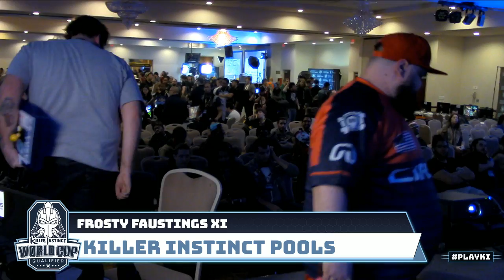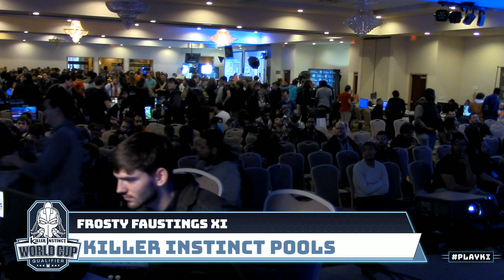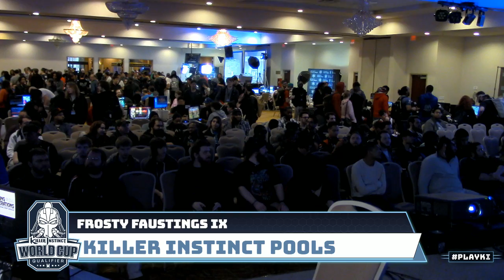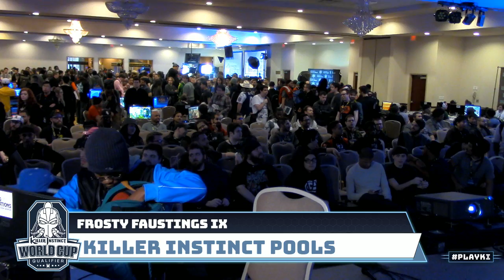Frosty Faustings IX KI Pools Play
Frosty Faustings IX
Killer Instinct Pools Play